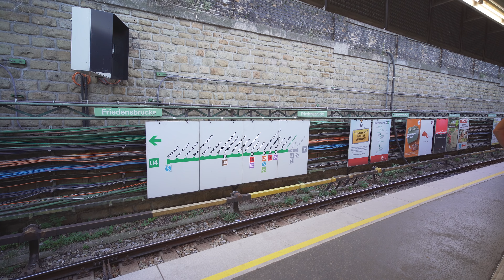Austria, Vienna, U-Bahn ride from Spittelau to Friedensbrücke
ticket barrier 1:14 , 6:10

escalator 1:26 , 5:36

U-Bahn train 2:50

September 2018